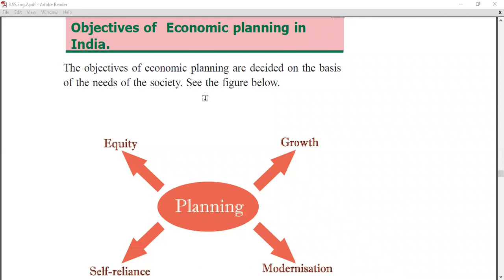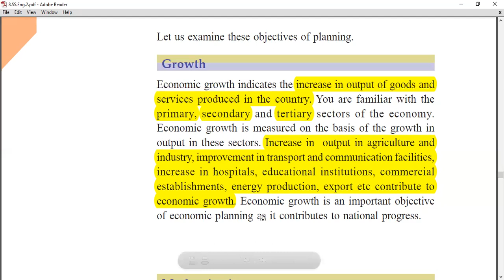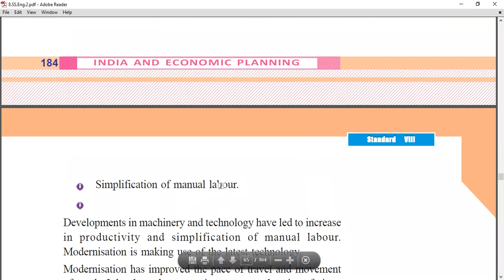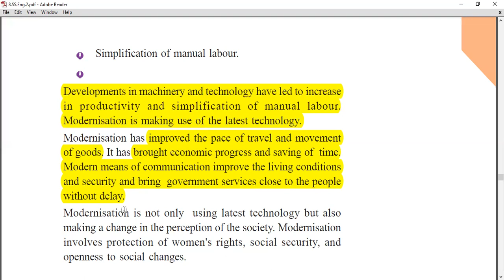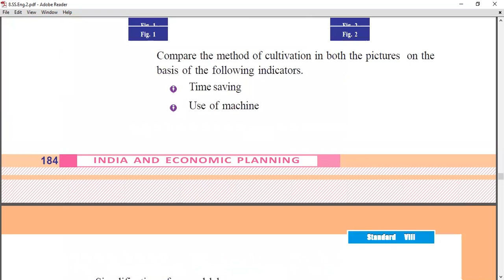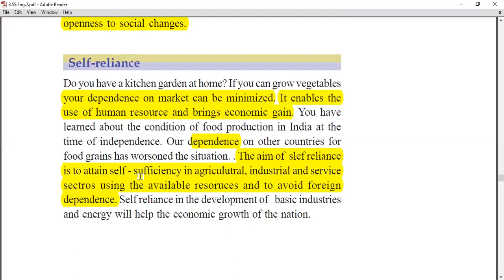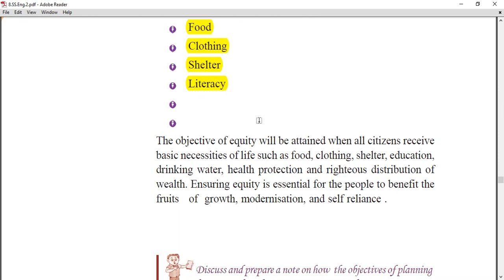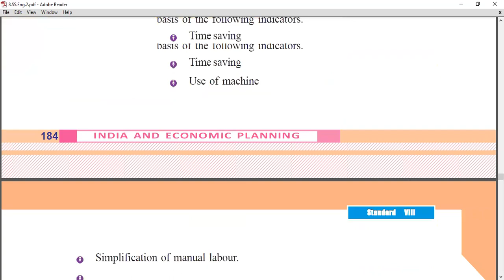STD_8 SOCIAL_SCIENCE UNIT_11 INDIA_AND_ECONOMIC_PLANNING PART_2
ഇന്ത്യയും സാമ്പത്തികാസൂത്രണവും